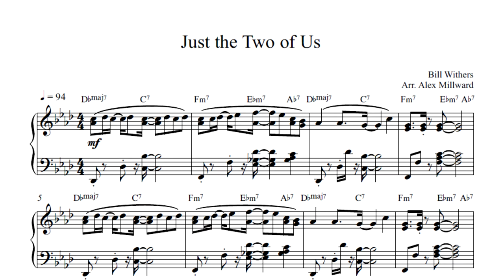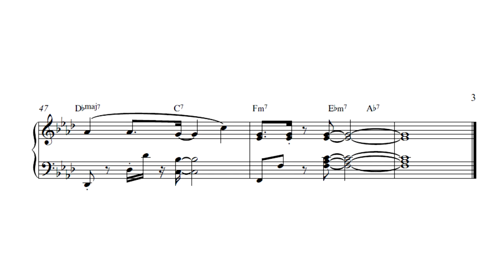Just the Two of Us | Piano Arrangement (Free)